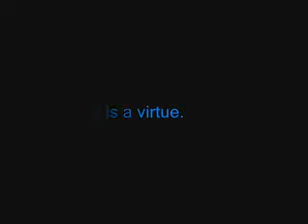030 - Sonic the hedgehog - New lands 1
Due to fuckers at youtube shutting my original account down for no reason, i am reuploading everything that i had backed up and starting a new as Estlib Anon. I apologise for any inconvenience (even though youtube should be doing that).